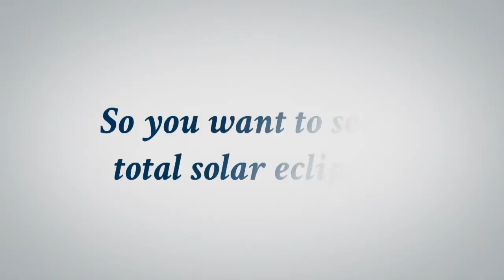This might be your first—and last—chance to see a total solar eclipse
On Monday, Aug. 2, the CSRA will experience a total solar eclipse. Columbia, South Carolina, seventy miles to the east of Augusta, will fall squarely in the path of totality—the darkest point of the moon's shadow. Watch Dr. Joseph Newton, director of the Nuclear Science Program at Augusta University, explain why it's worth your while to witness this (potentially) once-in-a-lifetime phenomenon firsthand.

B-roll and Photo credit: NASA's Scientific Visualization Studio